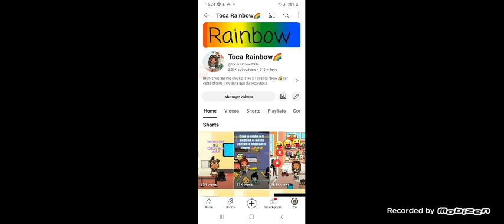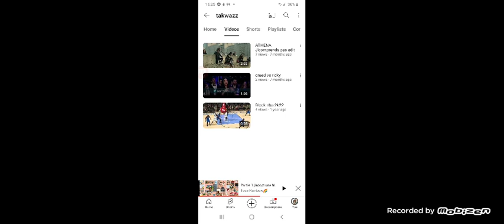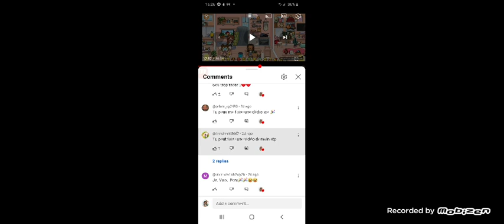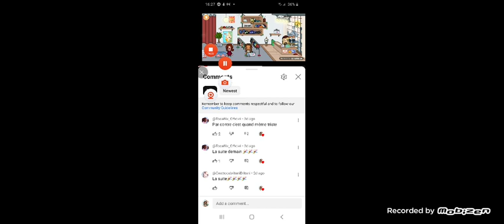Iris et Anna se sont enfuie de la maison 🏡🎒👧🏽👧🏻 | Toca Rainbow 🌈